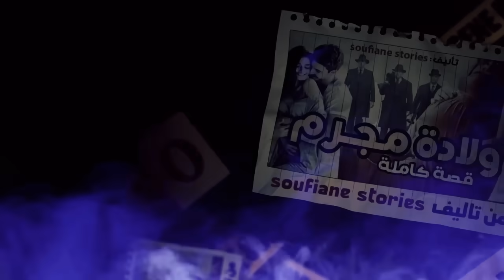القصة 286 - مشروع المنظمة | الموسم الثاني